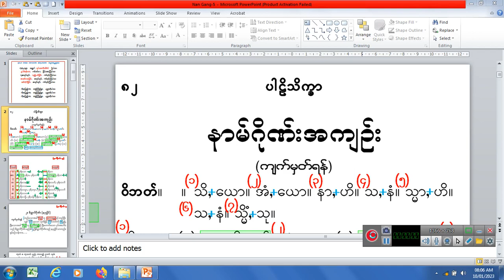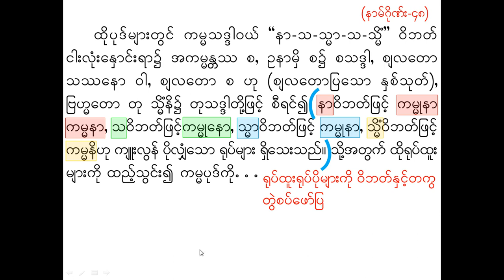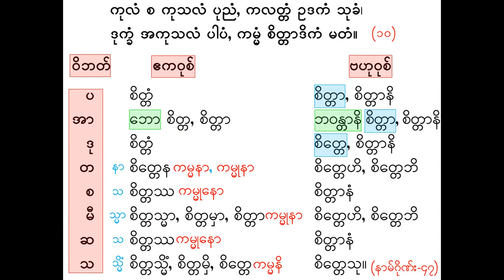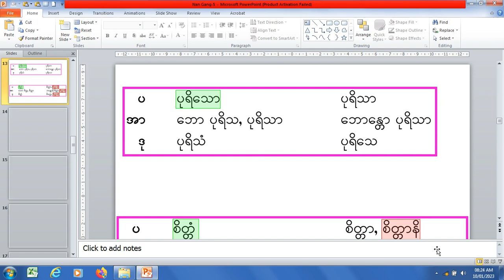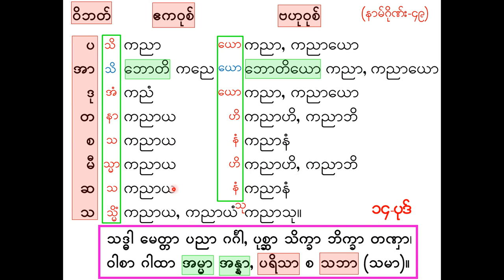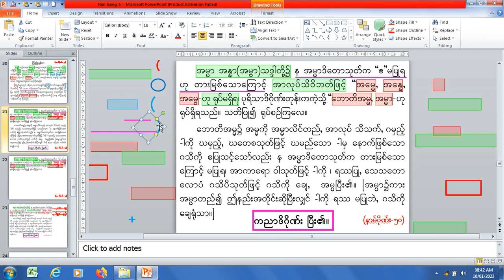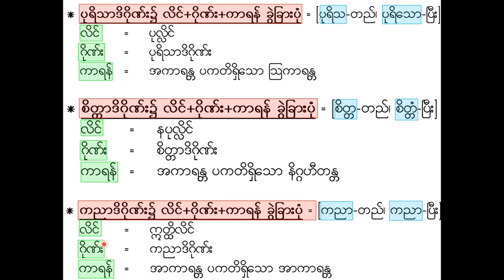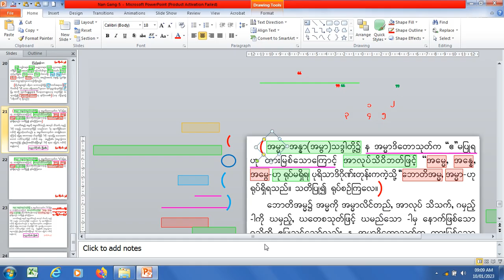Nan Gang 5 နာမ်ဂိုဏ်းပို့ချချက်(၅)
၅။ စုဏ္ဏိယ၌ ရှိနိုင်ခဲသည့် စိတ္တာဒိဂိုဏ်းစဉ်ရုပ်များ၊ ကမ္မ-သဒ္ဒါ ရုပ်စဉ်၊ ပုရိသာဒိဂိုဏ်းနှင့် စိတ္တာဒိဂိုဏ်း ရုပ်စဉ်ရာ၌ တူပုံနှင့် ထူးပုံ၊  ကညာဒိဂိုဏ်းရုပ်စဉ်များ၊ ကညာဒိဂိုဏ်းဝင် ရုပ်ထူး(၄)ပုဒ်နှင့် ရုပ်စဉ်ပုံများ၊ အာလုပ် သိ-ဝိဘတ်ဖြင့် ''အမ္မေ, အန္နေ, အမ္ဗေ''ဟု မရှိခြင်းအကြောင်း၊ လိင်(၃)ပါး၏ အာလုပ်သင်္ကေတများ၊ ပု+စိတ်+ကညာဒိဂိုဏ်း လိင်+ဂိုဏ်း+ကာရန်အခွဲ၊ ရုပ်စဉ်ပုံသန့်ရှင်းသည်ဟု ထင်ရသည့် ကညာဒိဂိုဏ်း၏ ရှုပ်ပုံ များ၊